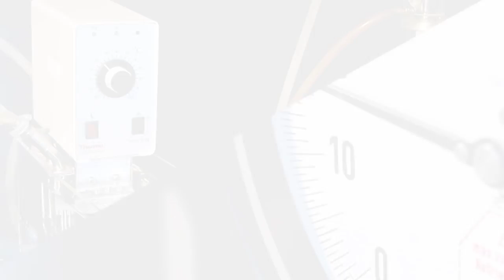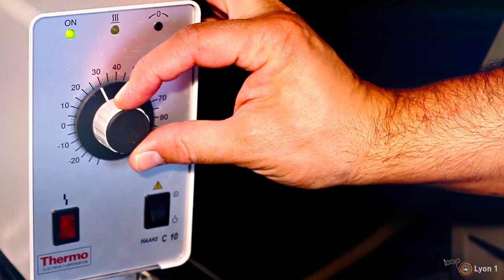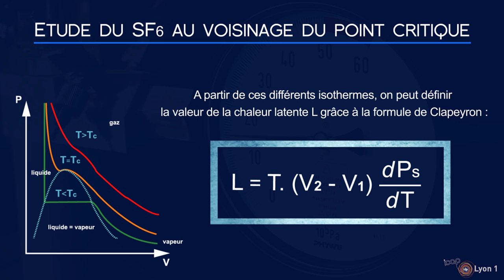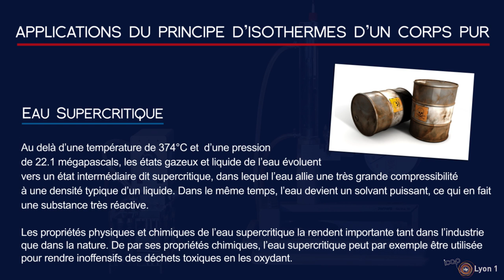Etude d'un fluide au voisinage du point critique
Cette expérience permet d'étudier le changement d'état d'un corps pur. On étudie ici le passage de l'état liquide à l'état gazeux qui va être effectué par compression ou détente isotherme d'un fluide spécifique, le SF6.
L'étude des propriétés d'un fluide permet de trouver des applications concrètes. Les propriétés physiques de l'eau, qui est un fluide, sont par exemple utilisées pour la cuisson à la vapeur (cocotte-minute) ou encore pour la lyophilisation de certains aliments (rations pour la haute montagne ou pour l'armée).